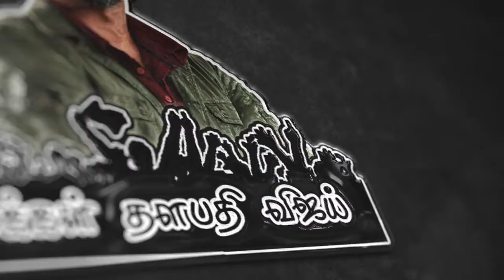Thalapathy No.1 இந்தியளவில் 2021 ன் அதிக ட்வீட் செய்யப்பட்ட திரைப்படங்கள் | Vijay | Master | Beast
All News about One & Only Thalapathy Vijay Latest News Updates on Cinema industries function, photos,celebrities about Vijay news updated And  latest Illyathalapathy Vijay movie news, Gossips, Audio Launch, Press Meet with Celebrity Interviews, Trailers, Shooting Spot news, Movie Scenes, Comedy, Songs, and a lot more MY SUPER STAR VIAJY news.